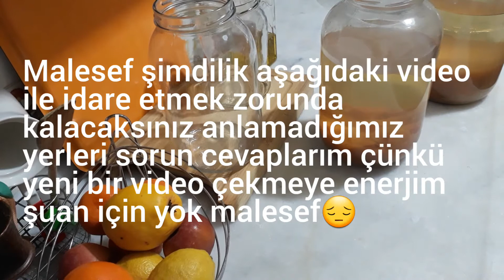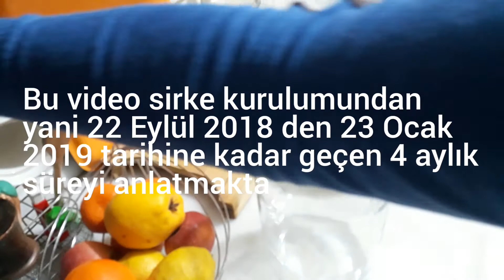22 Eylül 2018 tarihindeki ANASIZ sirke kurulumunun süzme aşaması!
22 Eylül 2018 tarihinde kurduğum ve videosu sayfamda mevcut olan, elma sirkesının 23 Ocak 2019 tarihindeki posasindan ve anasindan ayırma aşamasını kapsayan suzme işleminin videosu.
Lütfen, sorularınız olursa  yorum kismindan sorun! Ben vakit kaybetmeyin diye kurulum videosunun linkini de yorum kısmına ekleyeceğim. Şimdiden kolay gelsin 🌼🌼